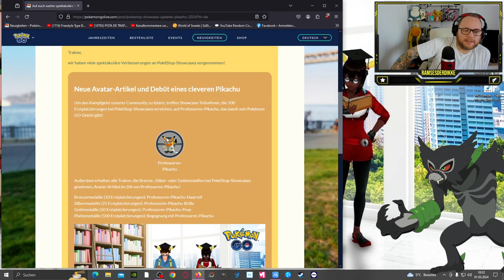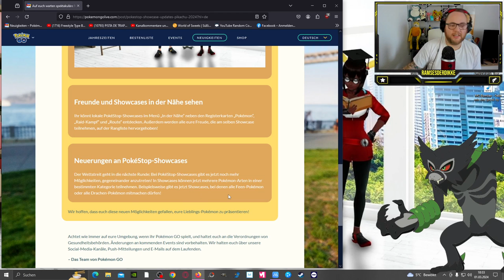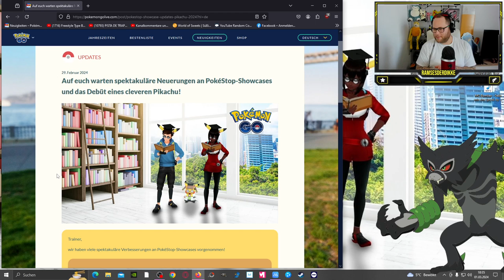SO bekommt ihr das PROFESSOREN PIKACHU + VENICRO gefangen !!! | Pokémon GO Deutsch # 2901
GUMMA !!!